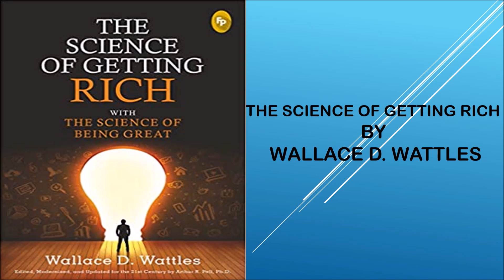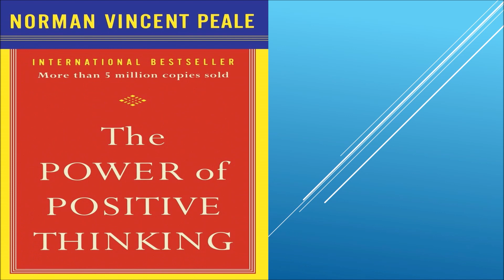BEST 25 LAW OF ATTRACTION BOOKS HELPS YOU TO MANIFEST YOUR DREAMS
List of best 25 law of attraction books

 Best law of attraction books
top law of attraction books

Translated titles:
LOS 25 MEJORES LIBROS DE LA LEY DE LA ATRACCIÓN TE AYUDAN A MANIFESTAR TUS SUEÑOS

BEST 25 ATTRAKTIONSBÜCHER HELFEN IHNEN, IHRE TRÄUME ZU MANIFESTIEREN

LES 25 MEILLEURS LIVRES SUR LA LOI DE L'ATTRACTION VOUS AIDENT À MANIFESTER VOS RÊVES

OS 25 MELHORES LIVROS DE LEI DE ATRAÇÃO O AJUDAM A MANIFESTAR SEUS SONHOS

अनुबंध की पुस्तकों के सर्वश्रेष्ठ 25 न

മികച്ച 25 നിയമങ്ങൾ നിങ്ങളുടെ സ്വപ്നങ്

आपल्या स्वप्नांमध्ये बदल घडवून आणण्य

ਰੁਕਾਵਟ ਦੀ ਸਭ ਤੋਂ ਵਧੀਆ 25 ਕਾਨੂੰਨ ਤੁਹਾਨੂੰ

BÄSTA 25 ATTRAKTIONSRÄTTER HJÄLPER DIG ATT MANIFESTERA DINA DRÖMMAR

உற்சாகமான புத்தகங்களின் சிறந்த 25 சட்